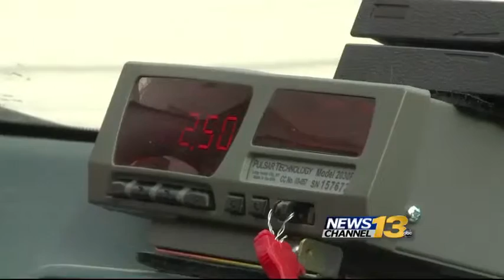Taxi drivers and police prepare for New Year's Eve rush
Most people are going to ring in the new year by partying, while others will be tasked to keep the party goers safe.